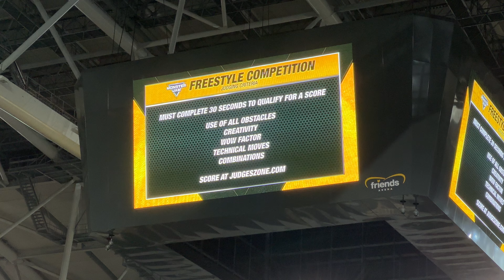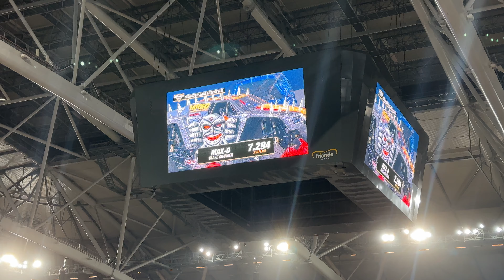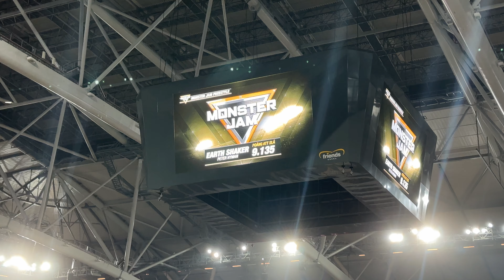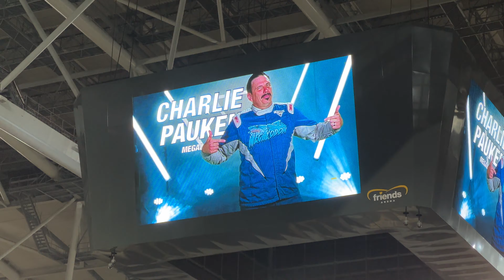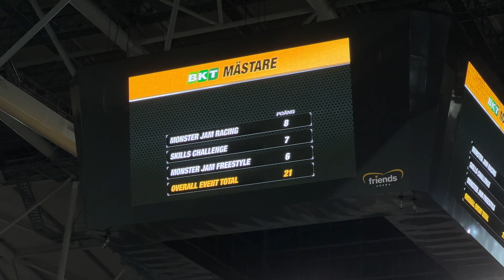Monster Jam Stockholm 02/11/2023 FREESTYLE (4k60fps)